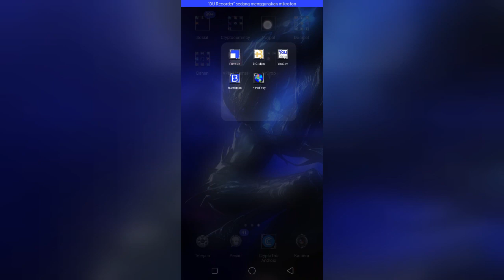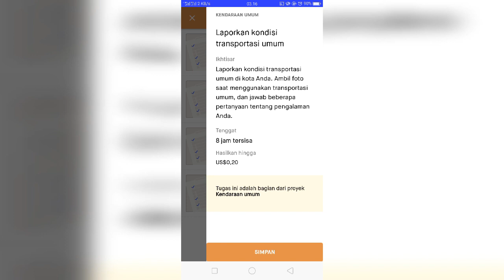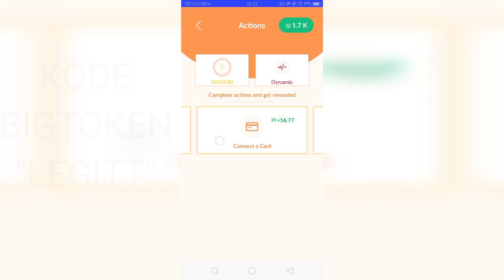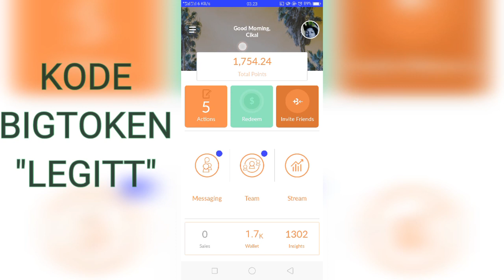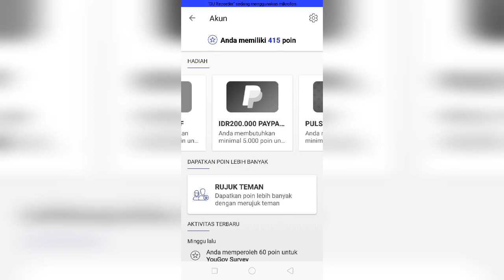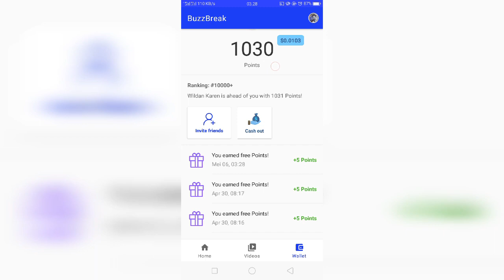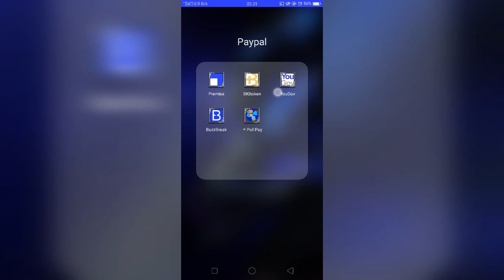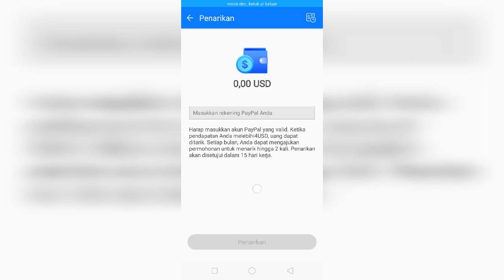1 Hari Penghasilan $50. Modal HP Doang 100% Legitttt..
Di Sarankan Menggunakan Earphone.

Aplikasi Yang Saya Bagikan Sudah Terbukti Membayar 100%.

Link Aplikasi.

Premise.
Legitt 100%

BigToken.
Kode Reff : "LEGITT"
-2ndLine.
Jika Tidak Bisa Download BigToken Harap Gunakan VPN Amerika.
BigToken Tidak Akan Membayar Jika Di Tuyul.

BuzzBreak.
-Gunakan VPN Amerika.
Kode Reff : B00013980

Yougov.
Legittt 1000%

Poll pay.
Untuk Download Wajib VPN Amerika Dan VPN Susah Tembus Tapi Per Survey Reward 0.4$-2$ Per Survey.
Survey Sangat Ribet.

Terus Ikuti Channel Saya Untuk Update Terbaru.